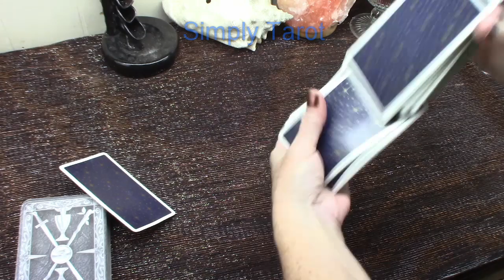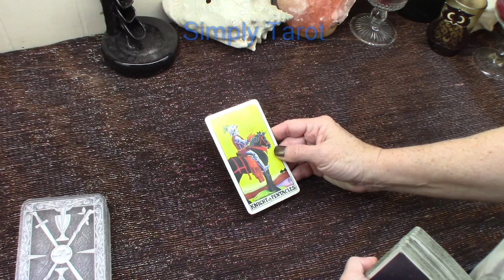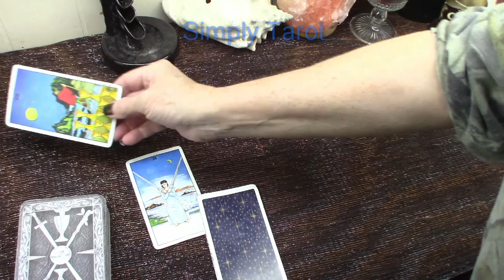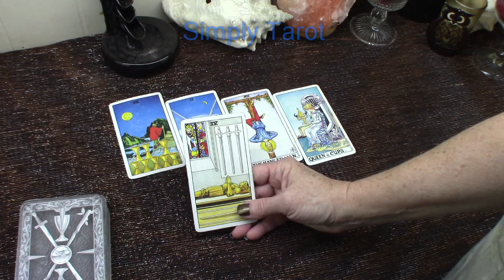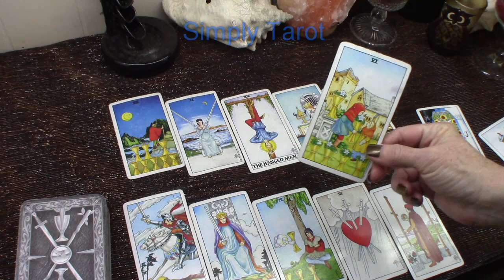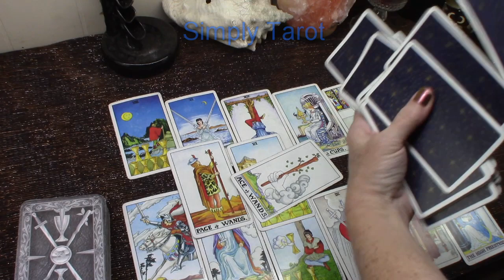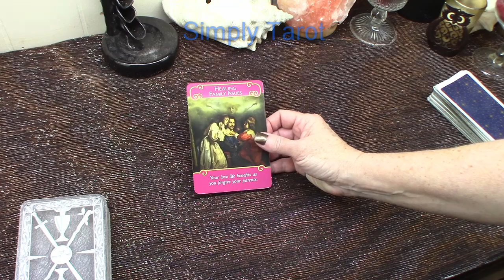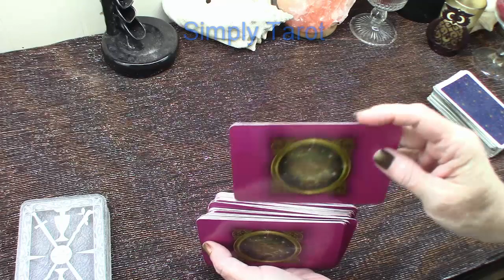Aquarius What Do You Need To Do? All Is Within! Stop Standing Within Self Doubt!Move From Weakness!